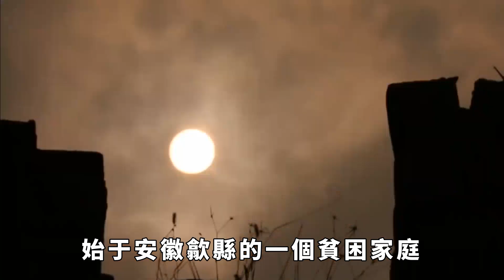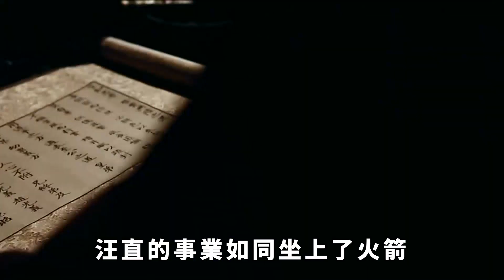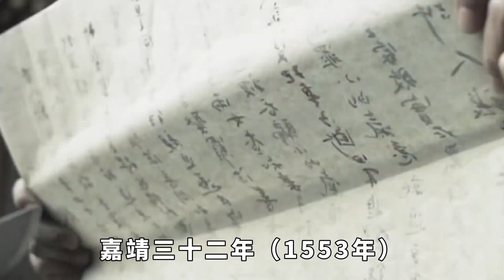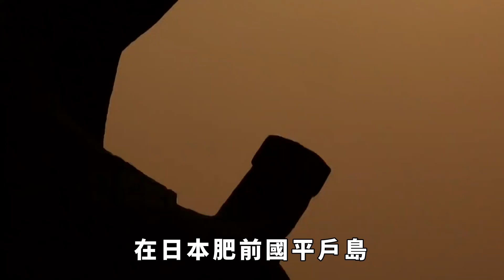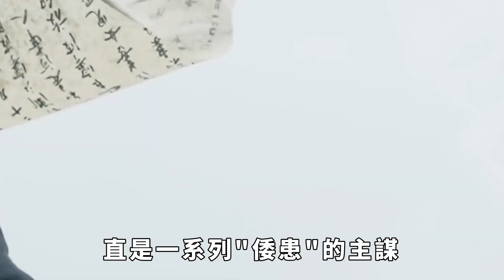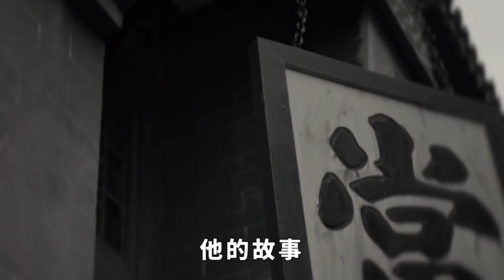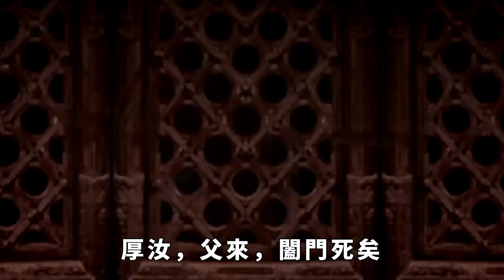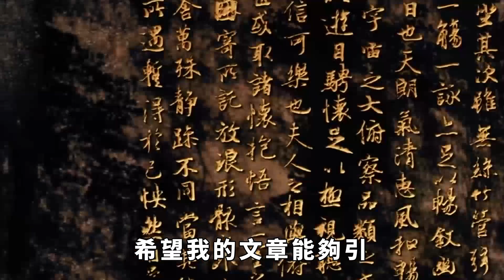大明海盜王汪直：在日本建立政權自稱為王，輝煌一時卻慘淡落幕【縱觀史書】歷史